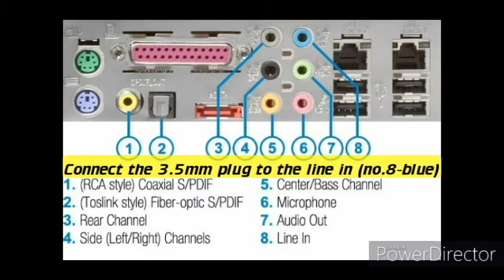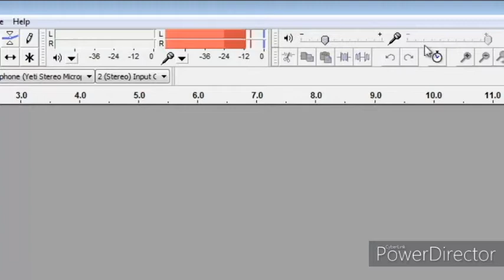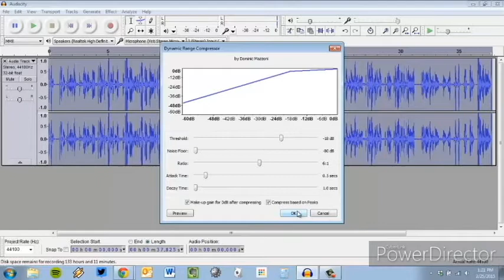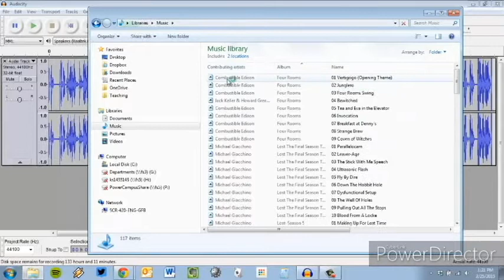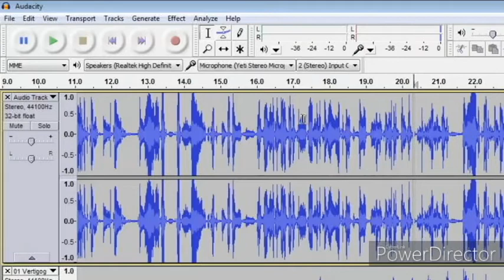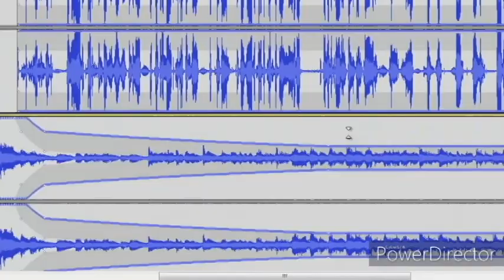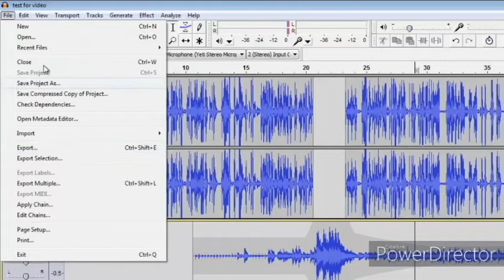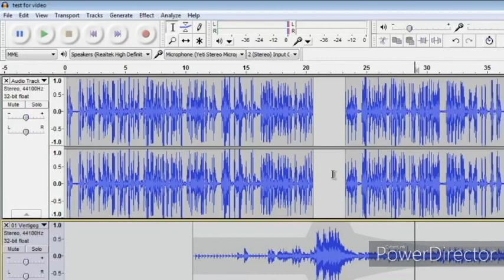Transfer Open reel tapes to digital on your PC Simple and easy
Limited audio. Text instructions for simple transfer of reel to reel audio to digital on PC